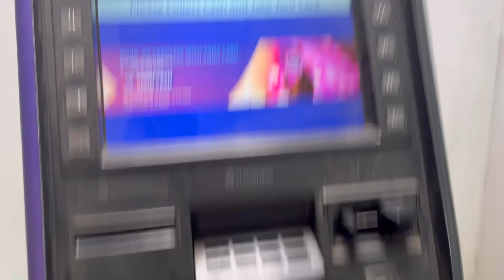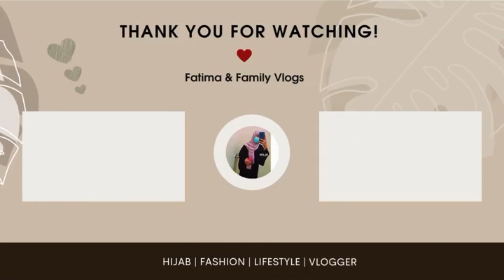Poora din hospital mei hi guzar Gaya 😰|| Kitchen or Hall ki bhi deep cleaning hogyi || vlog